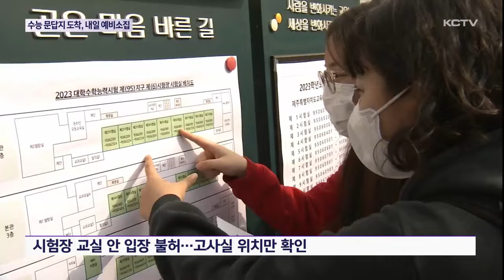수능 문답지 도착...내일 예비소집 실시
2024학년도 대학수학능력시험이 이틀 앞으로 다가온 가운데 수능 문제지와 답안지가 항공편을 통해 오늘 제주에 도착했습니다.

내일(15일)은 수험표 배부와 함께 오후에는 예비소집으로 진행됩니다.